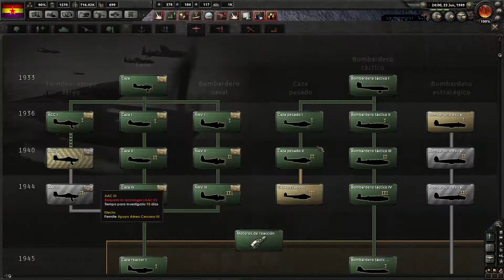Hearts of Iron IV gameplay en español - República española #48 China cede terreno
Continuamos con el let's play a Hearts of Iron 4 (HoI4), un juego de estrategia de Paradox centrado en la 2º Guerra Mundial. En este capítulo nuestras tropas avanzan sin demasiadas complicaciones por territorio chino. La capitulación es sólo cuestión de tiempo.